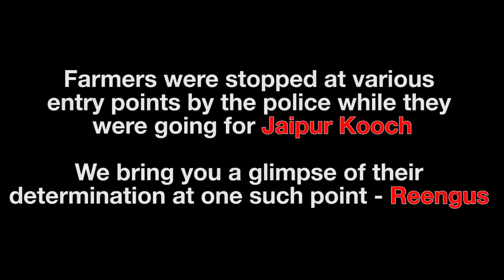BJP Cheats Farmers of Rajasthan: Thousands Take to Streets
Farmers were stopped at various points by the police while they were going for Jaipur Kooch. With determination and perseverance, they have refused to back down till their leaders are released from the jail and their demands are met. We bring you a glimpse of their strength from Reengus.